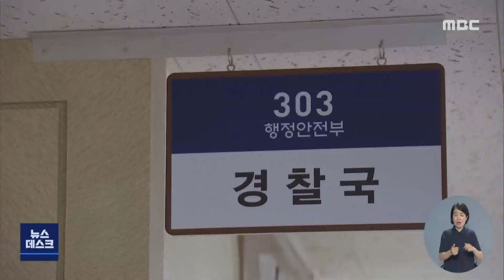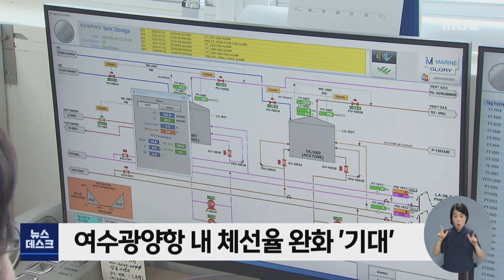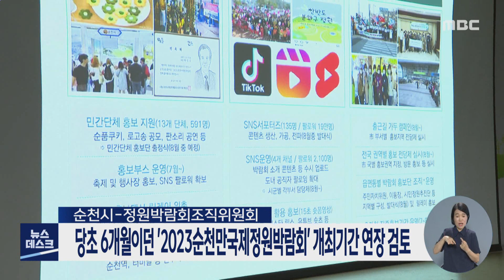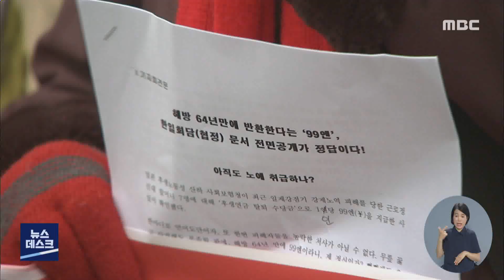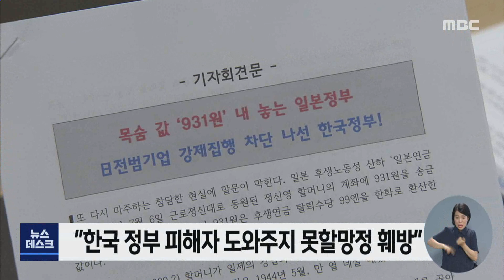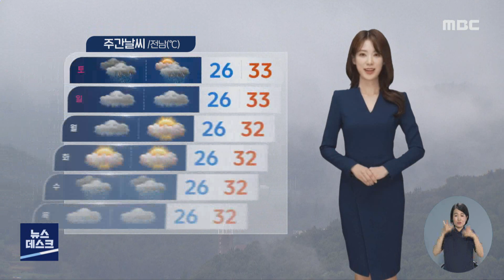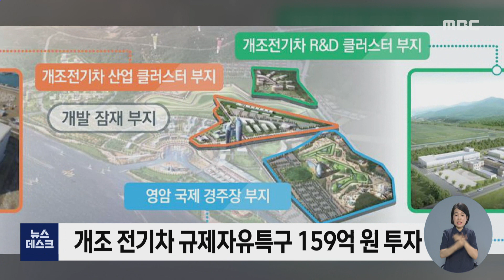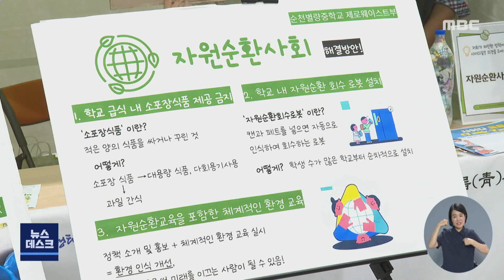[뉴스데스크] 다시보기 (22/08/04/목)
싸늘한 민심...'지지기반 흔들릴까' 노심초사 -R
여수 석화부두 저장탱크..체선율 개선 기대 -R
당초 6개월이던 '2023순천만국제정원박람회' 개최기간 늘어날 듯
여수 고수온 경보 한 달째...적조도 주의
차량용 소화기, 법적으론 ‘의무’‥처벌은 없어 -R
'99엔의 치욕'..13년 전에도 울분 -R
경찰, 광양 성황다목적체육관 관련 조사 착수
순천어울림센터 건립공사 착공
개조 전기차, 전남 전진기지 청신호 -R
고흥서 낚시하던 50대 낙뢰 맞고 숨져
여수 9톤급 낚시어선 화재...승선원 12명 모두 구조
2022 순천 청소년정책 박람회 개최
전남교육청 급식비 1378원 추가 지원…4559원으로 늘어
김영록 전남지사, 매니페스토 약속대상 '최우수상' 선정